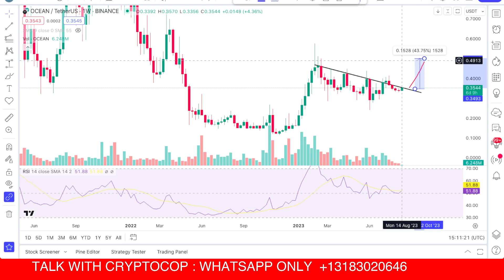Ocean coin price prediction & Analysis, News Update - 14 August 2023